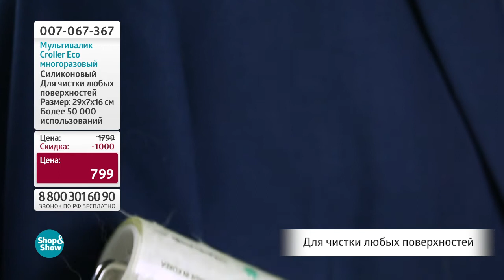Товар месяца АВГУСТ Мультивалик 007-067-367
[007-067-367] Мультивалик "CROLLER ECO" многоразовый (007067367)